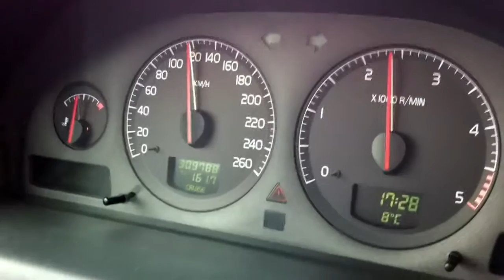Gold Spring Windsurfing Day @ Makkum Beach | Ronald Huve & Maarten Golbach & Guus Golbach 2012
April 2012 windsurfen in Makkum